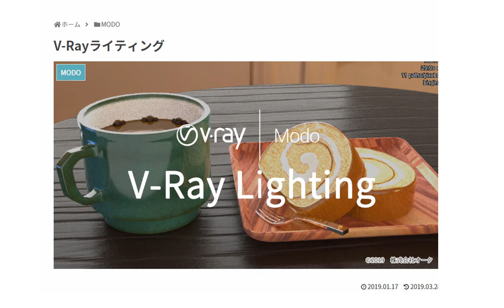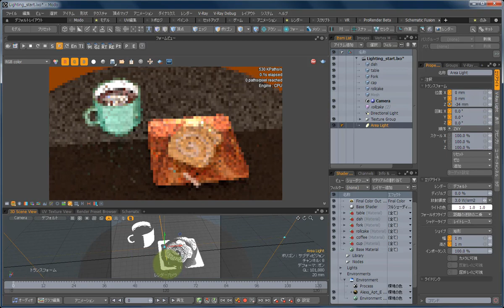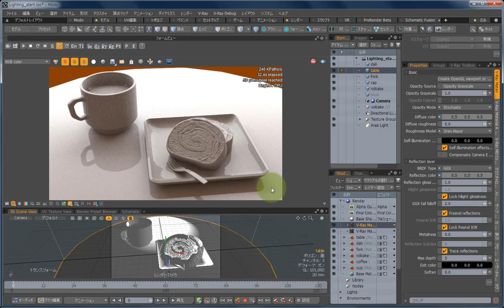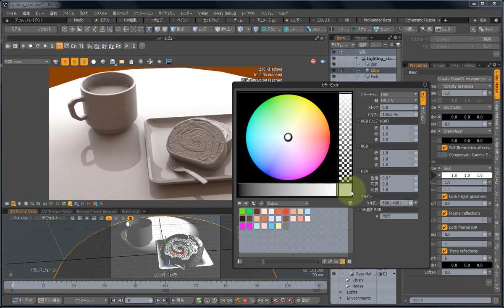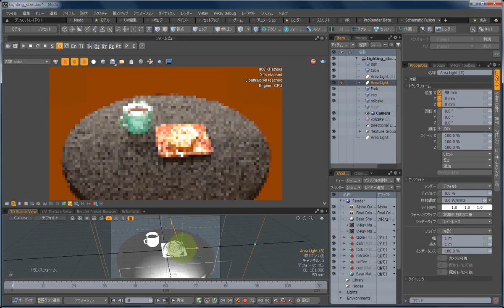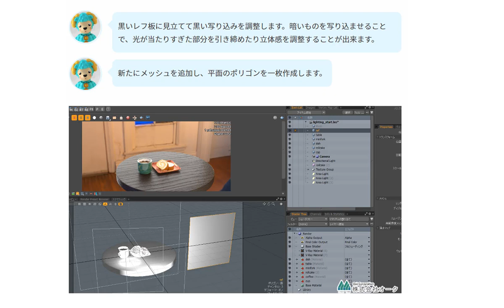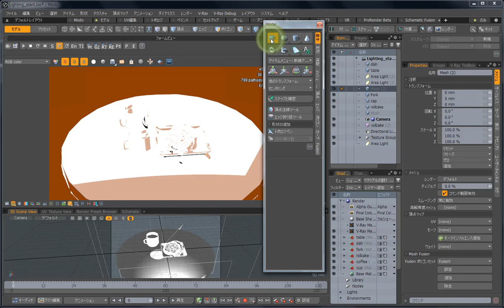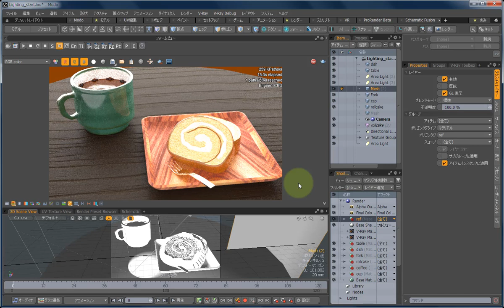【やってみた】株式会社オークの初心者講座：V-Ray Lighting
このチュートリアル動画は株式会社オーク様がご提供されている下記MODO初心者講座「V-Ray Lighting」のやってみた動画です：